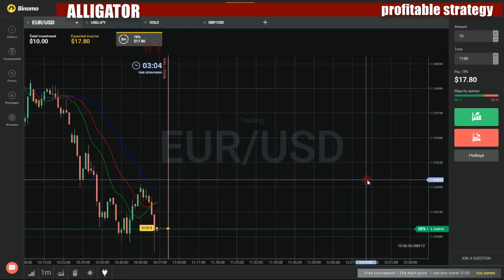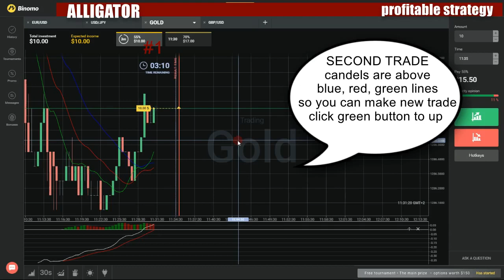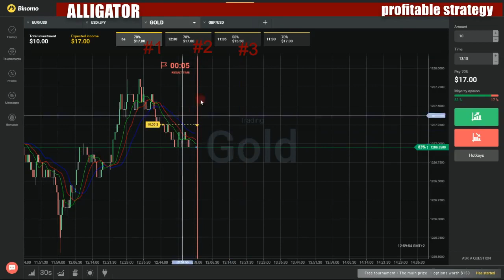Binary options profitable strategy - How to make money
My favorite movies:

A Time to Dance
A Time to Live
A Timewatch Guide
Cleopatra: A Timewatch Guide
Crime and Punishment
Queen Elizabeth I
Roman Britain
Russia: A Century of Suspicion
Stonehenge
The Crusades
The Mary Rose
Women, Sex and Society
World War Two
A Tinder Valentine's Date
A tiro de piedra
A to Z
A Is for Acquaintances
B Is for Big Glory
C Is for Curiouser & Curiouser
D Is for Debbie
E Is for Ectoplasm
F Is for Fight, Fight, Fight!
G Is for Geronimo
H Is for Hostile Takeover
I Is for Ill Communication
J Is for Jan Vaughan
K Is for Keep Out
L Is for Likability
M Is for Meant to Be
A Toca
Bastidores
Politicamente incorreto
Primeiras Impressőes
A Toda Gloria
A toda plana
A toda página
A toda risa
A todo corazón
A todo dar
A Todo Mecate con Alex y Pekas
Guest Star: Christian Lanz
Guest Star: Natasha Perez
Guest Star: Romina Peniche
Guest Star: Vange Tapia
Guest Star
A todo ritmo
A tope
A tort ou ŕ raison
L'Affaire Gianni - 1čre partie
L'Affaire Gianni - 2čme partie
L'Affaire Hippocrate - 1čre partie
L'Affaire Hippocrate deuxičme partie
L'affaire Leila - 1čre partie
L'affaire Leila - 2čme partie
L'Affaire Maransart - 1čre partie
L'Affaire Maransart - 2čme partie
L'Affaire Rahbani
L'Affaire Rahbani deuxičme partie
L'Affaire Saint-Maxime - 1čre partie
L'Affaire Saint-Maxime - 2čme partie
L'Affaire Van Eyck
L'Affaire Van Eyck deuxičme partie
A tortas con la vida
A las duras y a las roturas
A tortas con el amor
A tortas con el cine
A tortas... con el dinero
A tortas... con la depre
A tortas... con Yolanda
Cupido no descansa
Dos no discuten si uno no quiere
El heredero
El hombre de mis sueńos
En busca de la juventud perdida
Haciendo amigos
La arruga es bella
La noche de los biberones rotos
Las ventanas indiscretas
Los viejos métodos nunca fallan
Ni contigo ni sin tí
Nunca es tarde...
Operación bisturí
Renovarse o morir
Si yo fuera rico
Tiempos de crisis
Un fin de semana movido
Uno de dos
Volver a empezar
ˇEs la guerra!
żCumpleańos feliz?
żQuién quiere enemigos con vecinos así?
A torto e a ragione
A tot gas
A Total Write-Off!
Brian Francis/Filomena Gomes/Rosella Leslie/Gail Sobat
Candas Jane Dorsey/Daryl Hooke/Reinekke Lengelle/Alice Major
Chris Craddock/Lorna Schultz Nicholson/Debby Waldman/Jack Whyte
Jacques Benoit/Maria Cioni/Carrie Mac/Robin Short
Janice MacDonald/Danielle Schaub/John Warner/Marcello di Cintio
John Acorn/David Belke/Lee Kvern/Stewart Stanyard
Kelly Clemmer/Anita Daher/Ron Darian/Gayleen Froese
Kimmy Beach/Chris Bullock/Bernie Rothman/Kay Stewart
Roger Adkin/Joan Marie Galat/Sabrina Ingram/Geo Takach
Rona Altrows/Sarah Leavitt/Bev Lein/Harmon Leon
Timothy J. Anderson/Linda Richards/Garry Ryan/Ben Sures
Tracy Cooper-Posey/Damien James/Alan Kellogg/Robert Wallace
A Totally Serious Series
A Totally Serious Action FIlm
A Totally Serious Action Movie 2
A Totally Serious Horror Movie
The Leaf Blower
A Touch Away
A Touch of Class with Debbie Elliot
A Touch of Cloth
The First Case: Part One
The First Case: Part Two
Too Cloth for Comfort: Part One
Too Cloth for Comfort: Part Two
Undercover Cloth Behind the Scenes
Undercover Cloth: Part One
Undercover Cloth: Part Two
A Touch of Frost
A Minority of One
Another Life
Appendix Man
Appropriate Adults
Benefit of the Doubt: Part 1
Benefit of the Doubt: Part 2
Care and Protection
Close Encounters
Conclusions
Dancing in the Dark
Dead End
Dead Male One
Deep Waters
Endangered Species
Fun Times for Swingers
Held in Trust
Hidden Truth
House Calls
If Dogs Run Free: Part 1
If Dogs Run Free: Part 2
In the Public Interest
Keys to the Car
Line of Fire: Part 1
Line of Fire: Part 2
Mind Games
Mistaken Identity: Part 1
Mistaken Identity: Part 2
No Refuge
Not with Kindness
Nothing to Hide
One Man's Meat
Paying the Price
Penny for the Guy
Private Lives
Quarry
Stranger in the House
The Things We Do for Love
True Confessions
Unknown Soldiers
Widows and Orphans
A Touch of Grace
Lover's Quarrel
Pregnant Conversation
Saturday Night at the Movies
The Accident
The Apartment
The Commercial
The Driving Lesson
The Engagement
The Lodge
The Reunion
The Weekend
The Working Girl
A Touch of Reverence
A Touch of Spice
A Touch of the Norman Vaughans
A Touch of Venus
A Blue Movie of My Own True Love
All on Her Own
Blank Pages
Desmond
Linda at Pulteney's
Long Live the Queen
Salt &Tobacco
Short Circuit
Soap & Water
The Autograph
The Hive
The Jewish Wife
A Town & County Murder
Helen Mccourt
Leanne Tiernan
Mabel Leyshon
Yolande Waddington
A Town Called Stonehenge Eo Ire Itum
A Town Like Alice
A trabe de ouro
A Travel Guide to Life
A Traveler's Guide to the Planets
Jupiter
Mars
Neptune & Uranus
Pluto & Beyond
Saturn